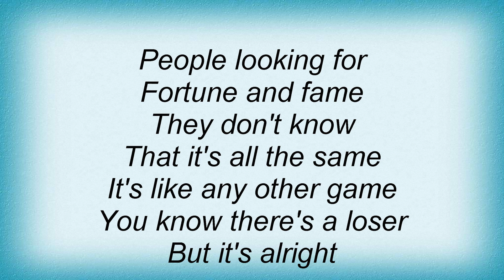Black Crowes - By Your Side Lyrics